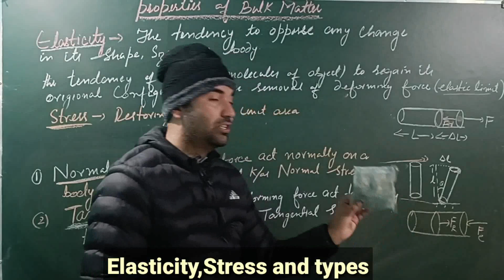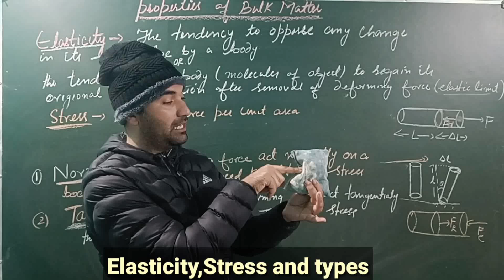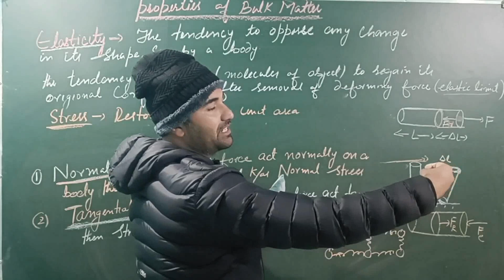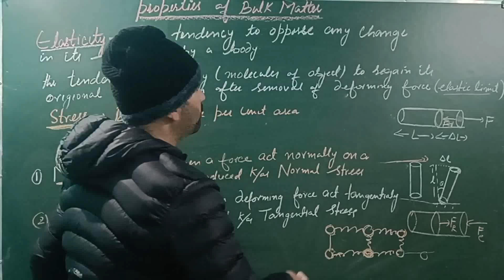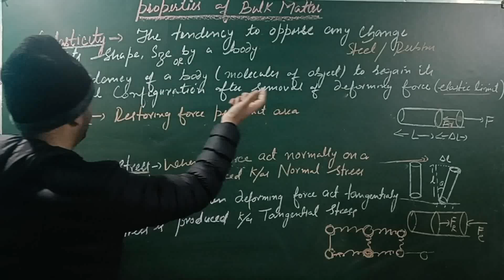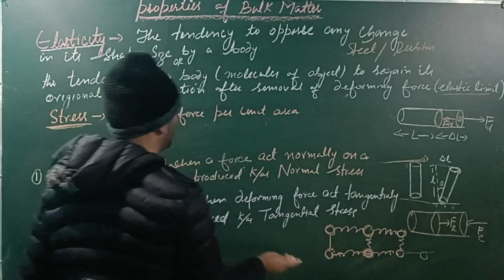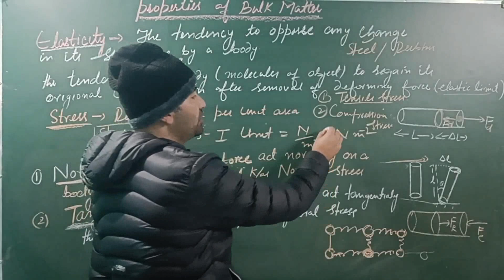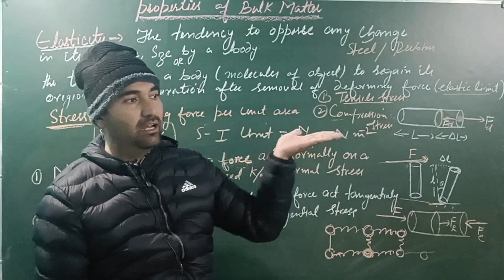Elasticity||Stress and Types|| lect no.1||Class.11th||unit.8||properties of Bulk matter